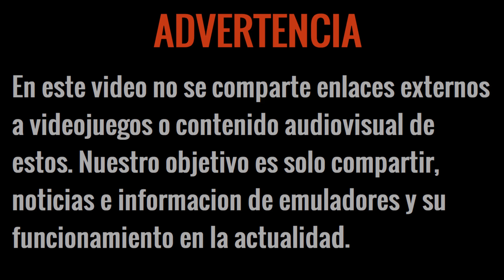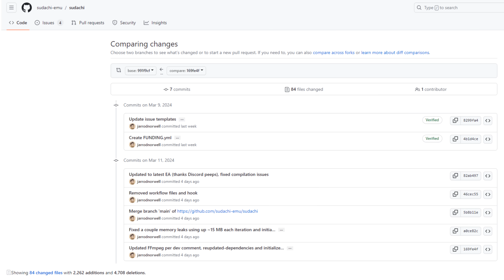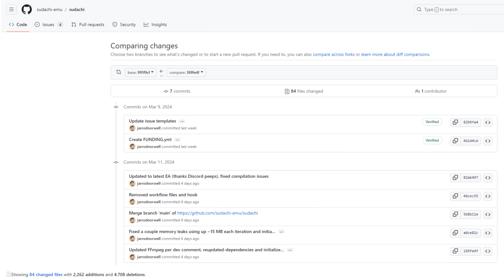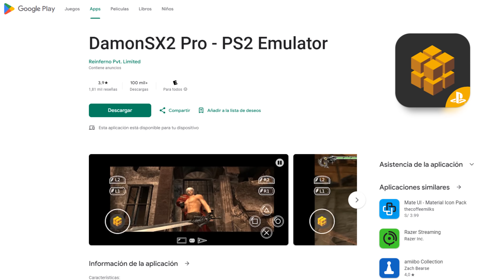NETHERSX2 SALVA LA EMULACION DE PS2, SUDACHI PRIMERAS VERSIONES PARA ANDROID, RPCS3 ES SUPREMO Y MÁS